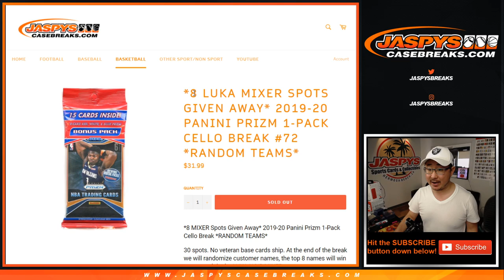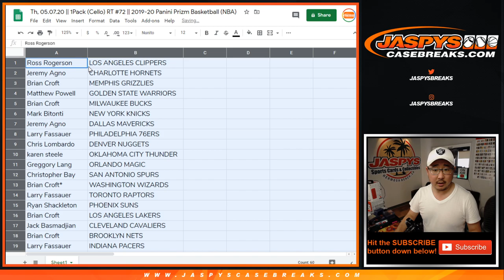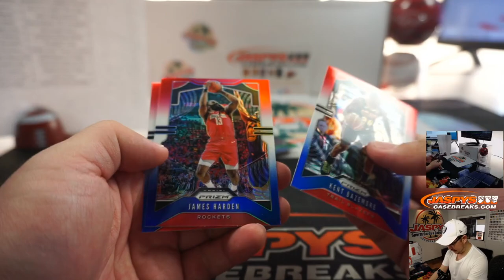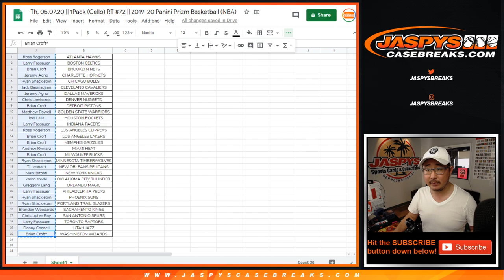Th, 05.07.20 || 1Pack (Cello) RT #72 || 2019-20 Panini Prizm Basketball (NBA)